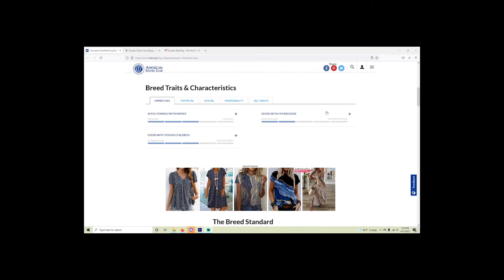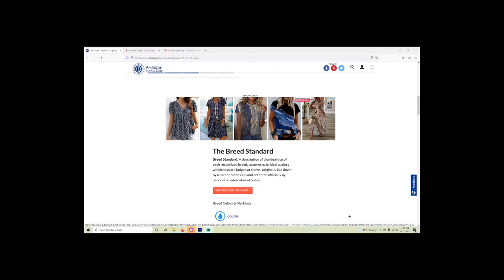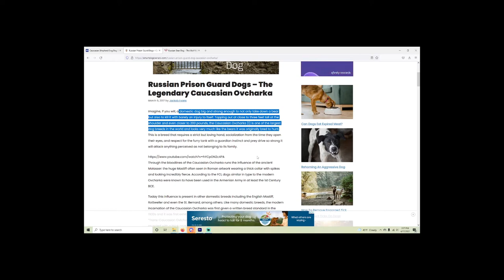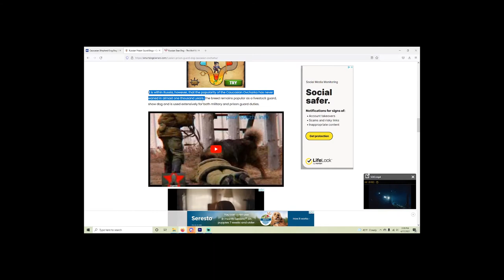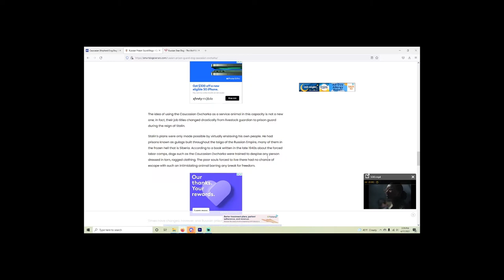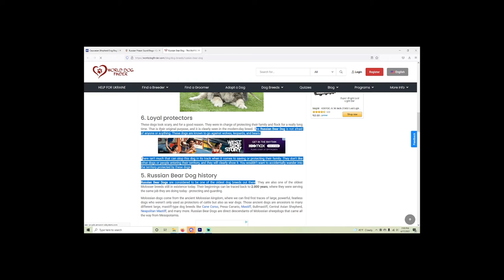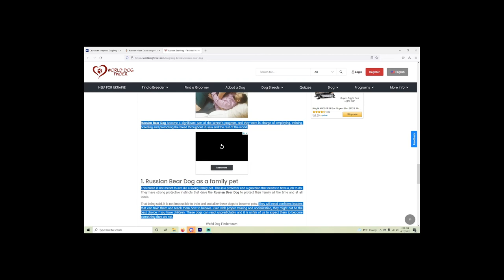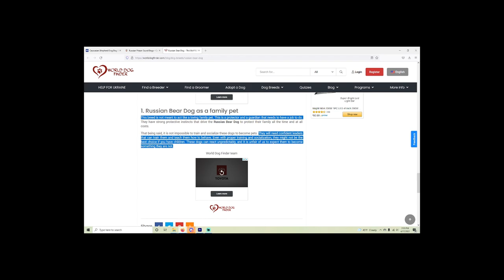Russian Ovcharka: The Bear Killer Dog: Caucasian Mountain Shepard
Known by many names the Caucasian Shepard (Ovcharka) is one of the most fierce dogs on the planet.  What is it like to own one?

Timecodes:
0:00 - Ovcharka
9:30 Stats and history